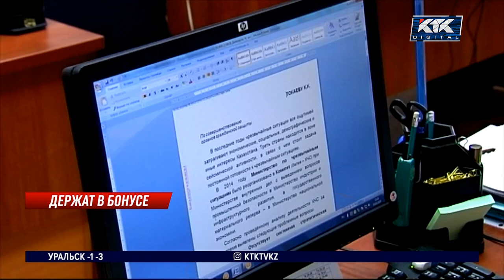Какие сэкономленные бюджетные деньги пойдут на премии чиновникам, объяснили в Минфине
В Министерстве финансов объяснили, что имел в виду его первый руководитель, говоря о запрете премирования госслужащих за счет сэкономленных бюджетных денег.